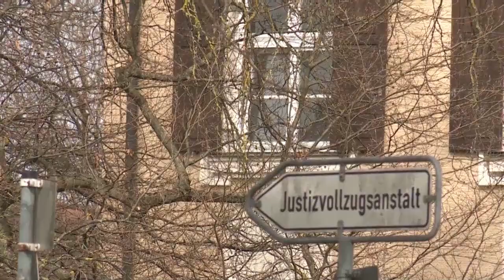Former Bayern Munich president Hoeness set for early release from prison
A German court has confirmed that former Bayern Munich president Uli Hoeness has been approved for early release from prison.